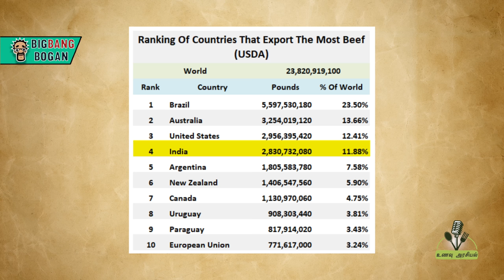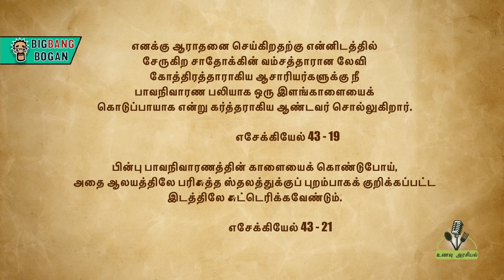History of Beef | மாட்டிறைச்சியின் பெரும் வரலாறு | unavu arasiyal | Big Bang Bogan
இன்று இந்திய உணவுகளில் பெரும் அதிர்வுகளை ஏற்படுத்தும் அளவிற்கு அரசியல் தூக்கலாக இருக்கும் பீஃப் கறியின் பிரம்மாண்ட வரலாறு இது

This is the fascinating history of India’s most controversial food: The BEEF

Hurry UP! Offer valid till 29th of Jan only 💥
For users availing after 30th of Jan

00:00 Intro
01:21
02:51 Global History of beef